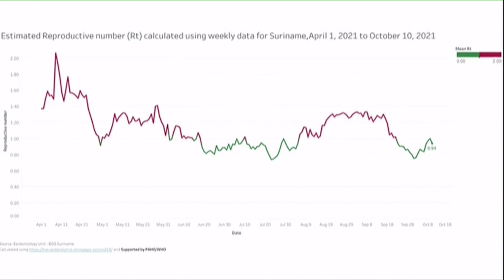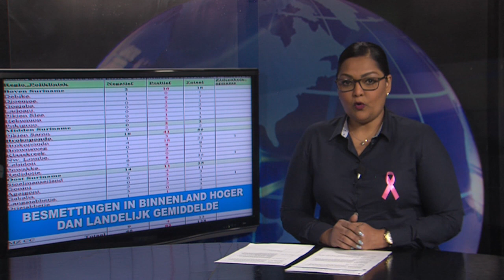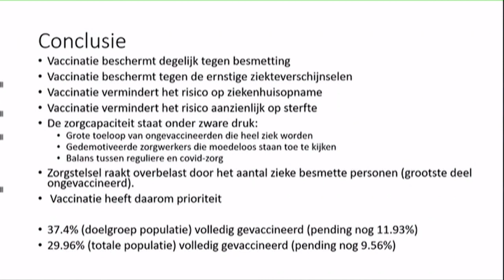Aantal besmettingen in vierde COVID-19 golf nemen af STVS JOURNAAL 12 oktober 2021